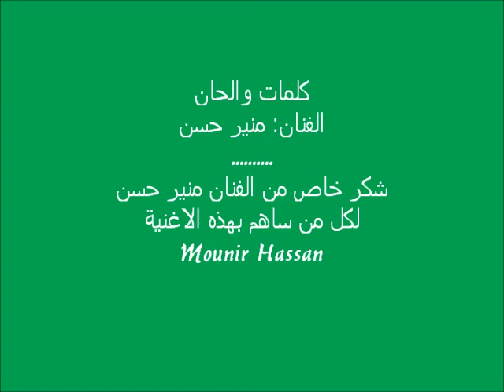منير حسن (مقصوف العمر فلك) 2016 ....(Mounir Hassan (Maksouf L3omor Falak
جديد الفنان منير حسن
اغنية بعنوان : مقصوف العمر فلك
كلمات والحان: منير حسن
مونتاج فيديو :Moukhtar